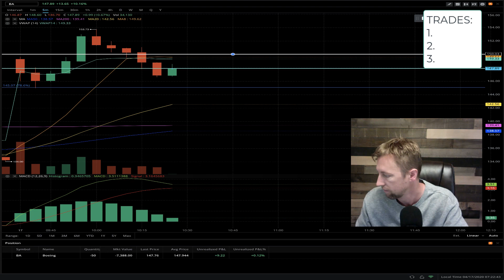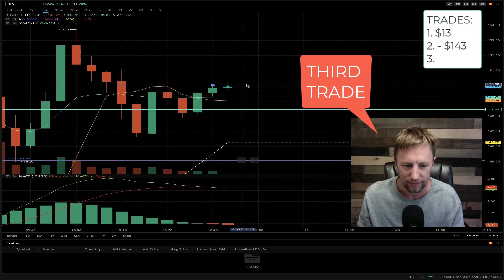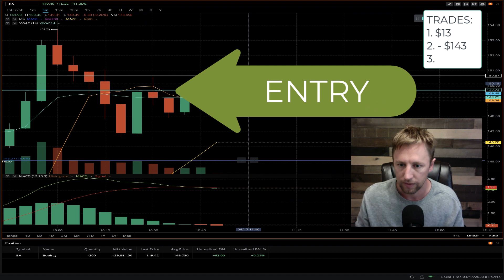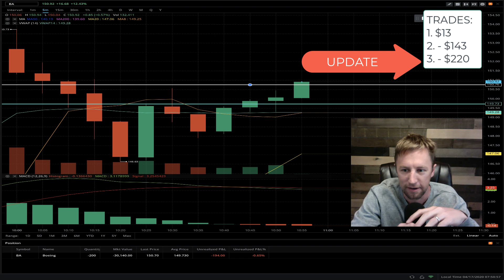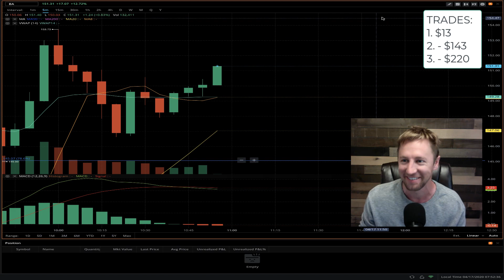Webull Day Trader Loses Control Of Emotions and Revenge Trades Into A Downward Spiral | EP 053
In Episode 53 of the Webull day trading show I show you exactly what it looks like to lose control of your emotions and revenge trade into a hole!

Being a day trader is difficult emotionally draining. The hardest part of being a day trader is just mastering your own psychology. The education piece is honestly the easiest.

Today I should have just walked away from the first or second trade (like I usually do). However, I did not and continued to dig a hole. Luckily for me I still finished positive for the week.

I am actually quite embarrassed on how I handled today's day trading session on Webull. However, I find it important to share this day trading session with you because it will bring awareness to the difficulty you might face trading the stock market.